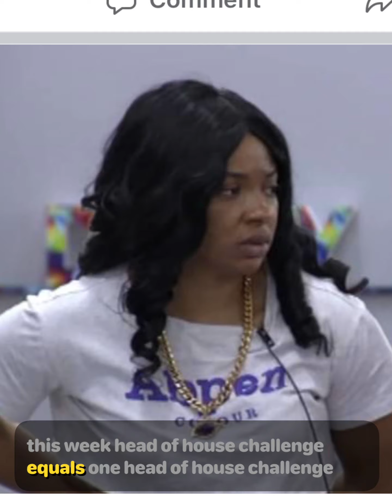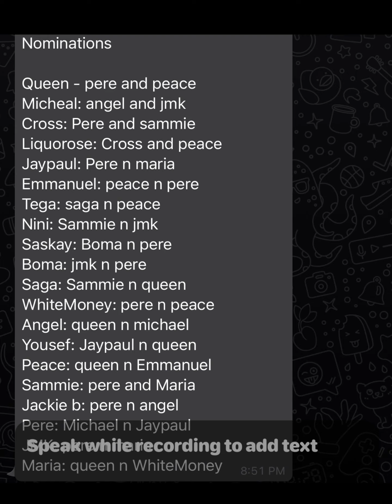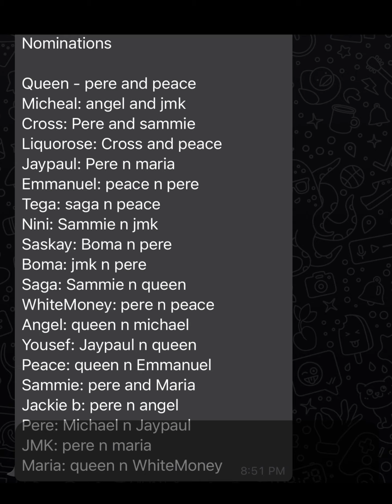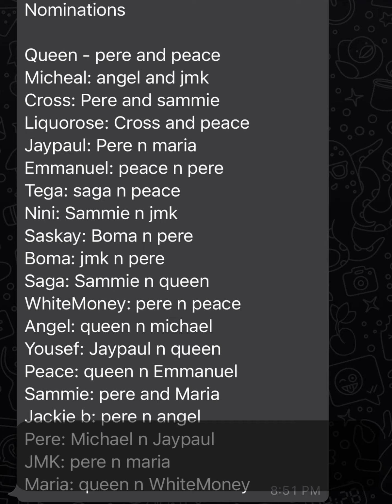Pere Maria & JMK set to leave the big brother house after the nomination show.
BBnaija updates